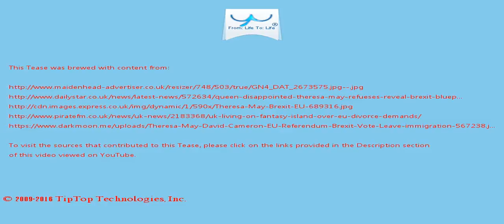A Tease: theresa may eu christmas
Photos: Berlin attack aftermath A stall worker is comforted  in the market area on December 20.

12:05 a.m. German public broadcaster RBB reports that the fugitive suspect in the deadly truck rampage at a Berlin Christmas market was seen on surveillance footage visiting a mosque before and after the attack .

This Tease is included in the playlist which you may wish to view next.

There may be some fresher/older Tease for this topic and also some related topics. You can look for them by searching for "A Tease: theresa may eu christmas" on YouTube or by clicking this

To drink the full T for which this Tease serves like a preview, visit T and search for "theresa may eu christmas".